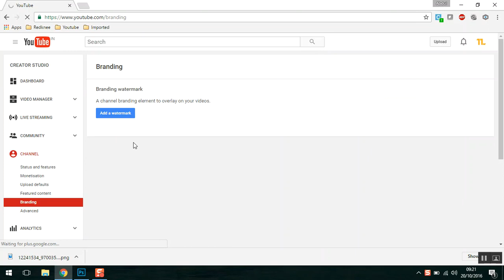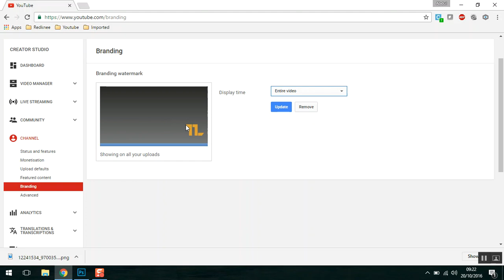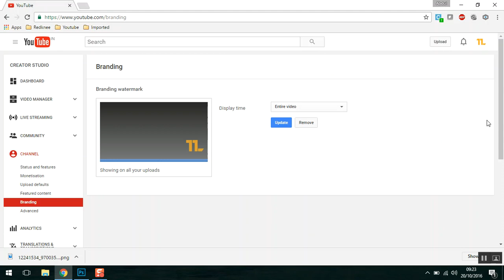How To Add Branding Water Marks To Your YouTube Videos | YouTube Help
Watch This Tutorial to add branding watermarks to your you tube videos

For More Tutorials, Tips, Tricks and Hacks on Linux, Oracle, Android, Windows, Whatsapp click on the Below Links.